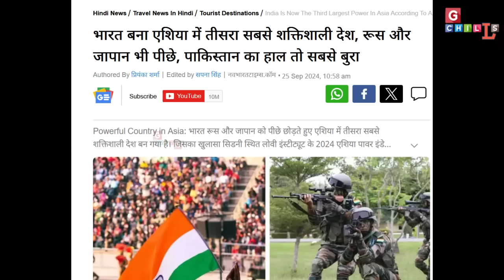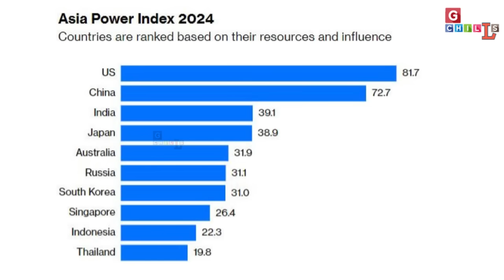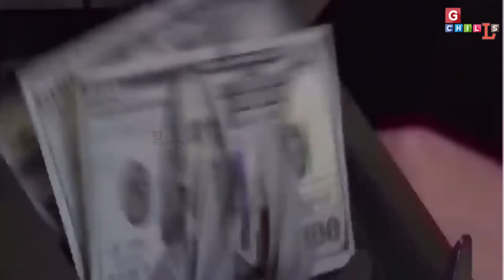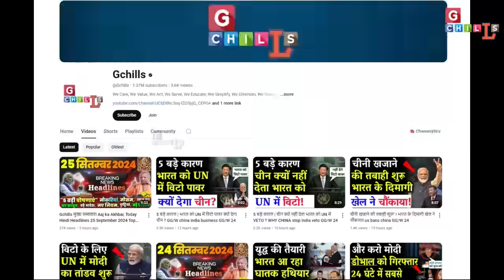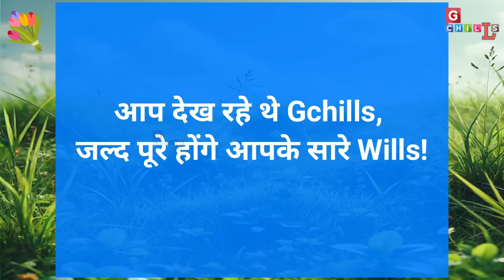भारत और रूस का धमाका... वीटो पर बड़ा ऐलान.. china usa to give veto, india 3rd powerful GG/W 25